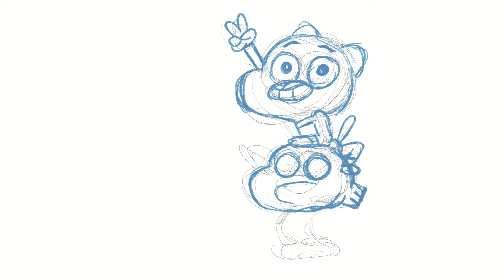GUMBALL - LET'S DRAW TOGETHER - SPEEDPAINT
Let's go with gumball !

Soundtrack:
Gumball Theme